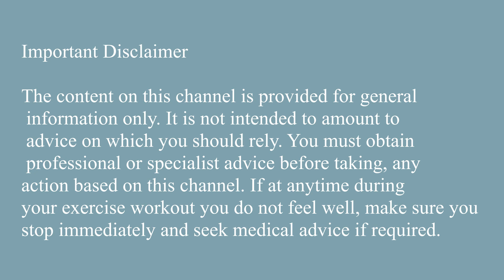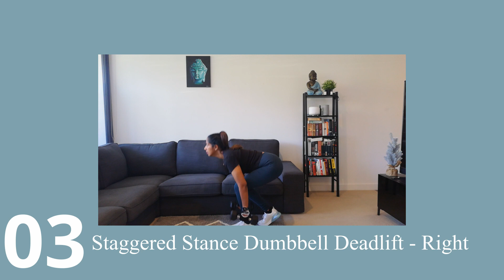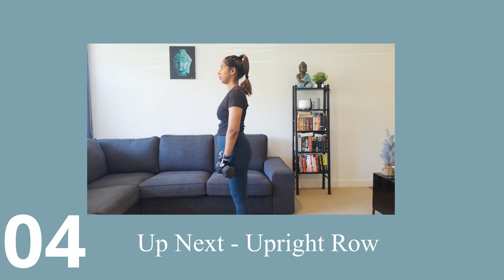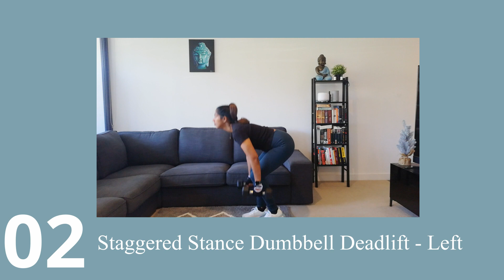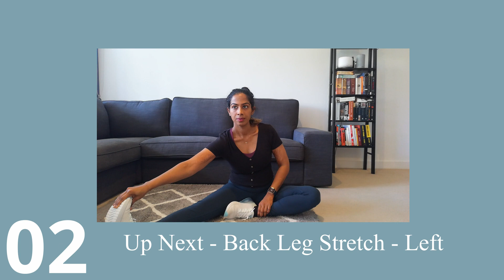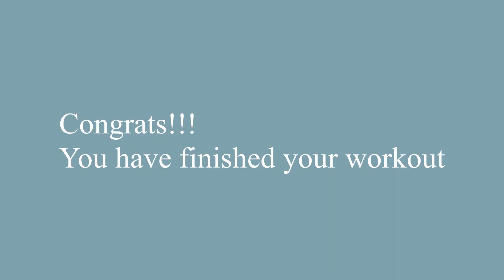First Trimester 40 Minutes Dumbbell Workout